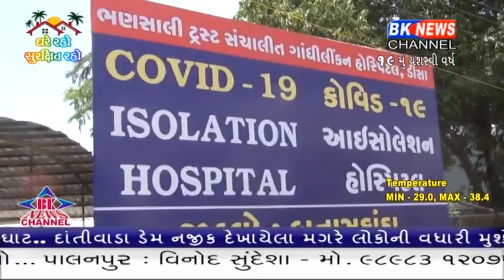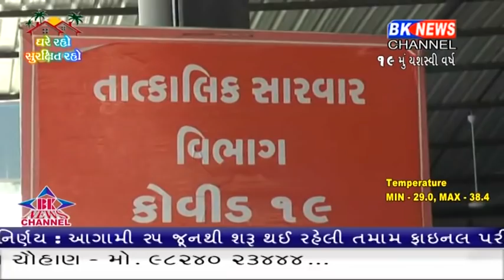જિલ્લામાં કોરોના વાઇરસ બેકાબૂ બનતો જઈ રહ્યો છે...